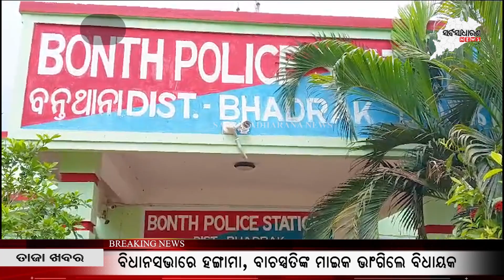ଛତ୍ରଙ୍କୁ ଧକ୍କା ଦେଲା ହାଇୱା || SARBASADHARANA NEWS